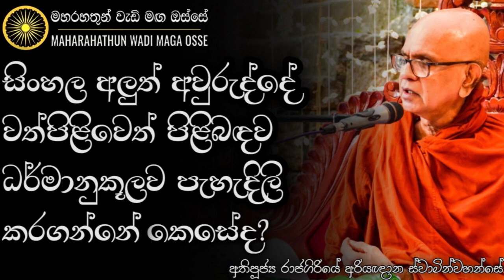අවුරුදු වත් පිළිවෙත් කියන්නේ මොනවාද? නැකැත් ධර්මයට පටහැනිද? | Ven. Rajagiriye Ariyagnana Thero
• සිංහල අලුත් අවුරුද්දේ වත් පිළිවෙත් පිළිබඳව ධර්මානුකූලව පැහැදිලි කර ගන්නේ කෙසේද?

තෙරුවන් සරණයි!